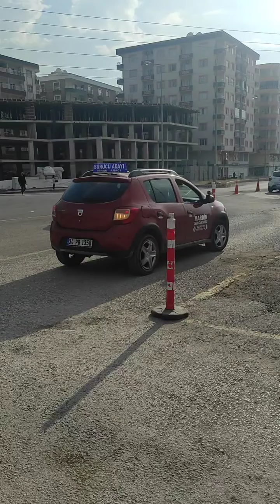L park nasıl yapılır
kızıltepe L park nasıl yapılır